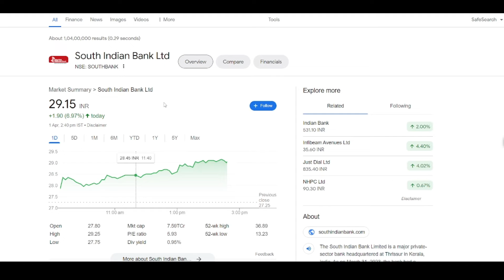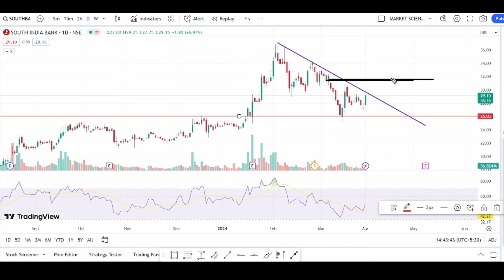South indian Bank latest news | south indian bank right issue | southbank analysis | sjvn share news